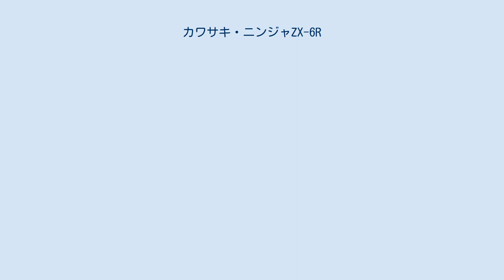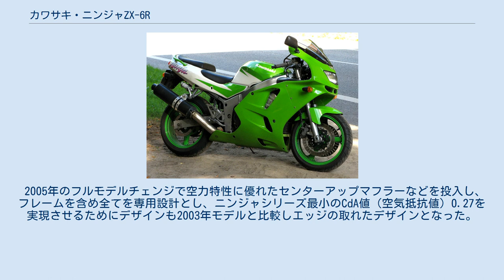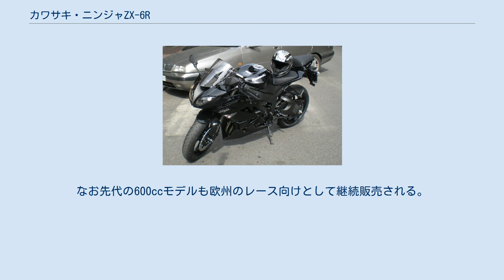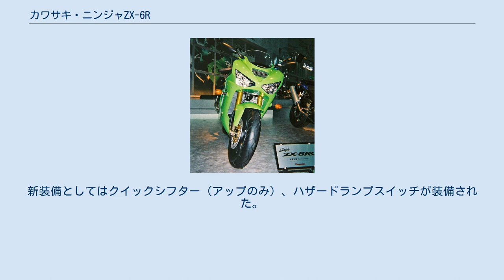カワサキ・ニンジャZX-6R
ニンジャZX-6R（ニンジャゼットエックス-シックスアール）は、川崎重工業モーターサイクル&エンジンカンパニーが製造している、4ストロークの輸出市場向けの大型自動二輪車（オートバイ）である。
日本では市販モデルが逆輸入にて販売されている。
レース専用車においては正規でも販売されていた。
かつて存在した派生車ZX-6RRについても本項で詳述する。
 ZX-6Rの元々のエンジンはスーパースポーツ世界選手権に出場する他のライバルと同じ599cc水冷4ストローク直列4気筒であった。
市販車がレース指向を強くしすぎると「サスペンションが固すぎる」「低速トルクがない」などと、一般ユーザーが犠牲になる面も目立ち始めていた。
そこで2002年に、他社の600ccクラススーパースポーツモデルと差別化を図り、公道走行を重視した排気量636ccのZX-6Rを登場させたのである。
一方でレース参戦を前提にした排気量599ccモデルにはZX-6RRという呼称が与えられた。
 2002年モデルまでは、フレームなどをZX-9Rと共用とし開発が進められてきた（9Rのシャシーは1998年モデルから6Rのシャシーを採用していた）。
2003年ZX-9RがZX-10Rとなったため、ZX-6R単独での開発が行われ、専用パーツが投入された。
 2005年のフルモデルチェンジで空力特性に優れたセンターアップマフラーなどを投入し、フレームを含め全てを専用設計とし、ニンジャシリーズ最小のCdA値（空気抵抗値）0.27を実現させるためにデザインも2003年モデルと比較しエッジの取れたデザインとなった。
エンジンに関しては、排気デバイスの採用やFIは従来からのツインバルブ方式に加えツインインジェクターを採用、給排気バルブを大径化するなど、高回転域のエンジンパワーのみならず中低速域のトルクにおいても向上させている。
 2007年のフルモデルチェンジでは、開発に元WGPライダー眞子智実を起用し、車体デザインの変更だけでなく、エンジンを完全に一新して全回転域においての扱いやすさを向上させた。
これにより公道用636ccモデルは廃止され、599ccモデルがZX-6Rの車名を受け継ぐことになった。
 2009年のフルモデルチェンジでは、それまでのセンターアップマフラーからサイド出しショートマフラーに変更。
またフロントフォークにSHOWA製のBPF（ビッグピストンフロントフォーク）を採用し、足回りを刷新した。
さらにスリッパークラッチやオーリンズ製のツインチューブステアリングダンパーを標準装備した。
 2012年のフルモデルチェンジでは、エンジン排気量を再び636ccとして公道走行を重視し、フロントフォークを左右別構造式の大径フォークであるSFF-BP（セパレートファンクションフォーク-ビッグピストン）に換装した。
またトラクションコントロールも装備し、追加仕様としてABS搭載モデルも併売される。
なお先代の600ccモデルも欧州のレース向けとして継続販売される。
 2018年に、2019年モデルが発表された。
フルモデルチェンジとなったZX-6Rは、逆スラント形状のLEDヘッドライトなどニンジャ250、ニンジャ400Rと共通のデザインとなっている。
新装備としてはクイックシフター（アップのみ）、ハザードランプスイッチが装備された。
 なおカワサキの日本国内販売元であるカワサキモータースジャパンは、レース専用モデルとしてのZX-6Rを毎年期間限定で特別販売しており、2012年のベース車両は600ccのアメリカ仕様で同社の認定保証は受けられない（クレームも含む）。
レース専用モデルであるためにイモビライザーは装備されておらず、また一般公道での走行はできない。
 欧州仕様参考値。